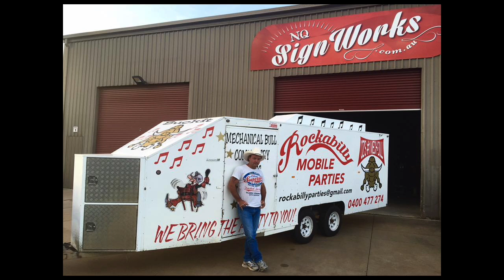Uncle Darren - talks about his mechanical bull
My Uncle Darren runs a mechanical bull party hire business, called Rockabilly Mobile Parties. Here talking about his mechanical bull, TNT.